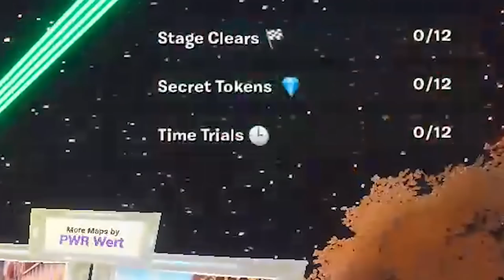FORTNITE - RESOLVER DESAFIOS VERÃO e PEGAR ITENS GRÁTIS (DE ILHA EM ILHA)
Como resolver todos desafios do evento verão De ilha em ilha no Fortnite e pegar recompensas grátis.